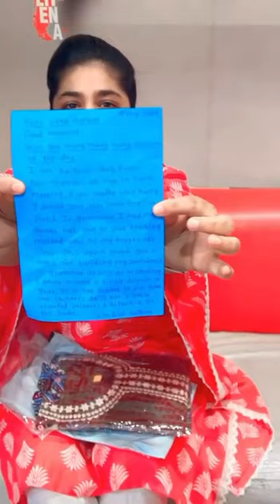Birthday से पहले ही मिल गया birthday gift !!!!!😇😇😍🥰🥰Thankuuu kalapna beta from navi mumbai…..,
Birthday से पहले ही मिल गया birthday gift !😇😇😍🥰🥰
Thankuuu kalapna beta from navi mumbai…..,
English Grammar HSSC Book :-